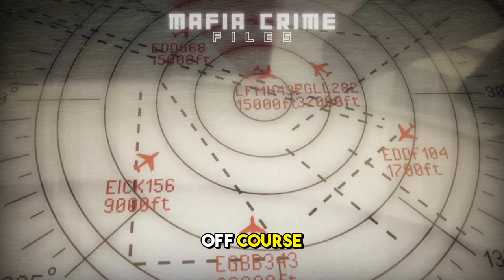GEORGE JUNG: Inside the Mafia's Secrets and Scandals!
🚀 Immerse yourself in the astounding odyssey of George Jung, the trailblazer who transformed the cocaine trade! From his rebellious high school days to orchestrating drug empires alongside Pablo Escobar, this riveting narrative promises to keep you on the edge of your seat! 🎬

🌟 Witness Johnny Depp breathe life into George Jung's audacious escapades in the iconic film "Blow"! Explore the dark secrets, exhilarating highs, and astonishing twists that defined the tumultuous world of drug trafficking in the 1970s and 1980s.

💸 Uncover the concealed truths behind the thriving cocaine market and the notorious partnerships that fueled its ascent. Observe the ascent and descent of George Jung, a maverick who defied conventions, challenged destiny, and ultimately paid the price for his addiction to risk and adventure.

🔒 Brace yourself for a rollercoaster journey through the peaks and valleys of George Jung's turbulent life, brimming with peril, betrayal, and unforeseen redemption. Are you prepared to delve into the untold legacy of a man who lived by his own rules? 🌈

👉 Don't let this enthralling tale that transcends the boundaries of crime documentaries pass you by! 💼✈️